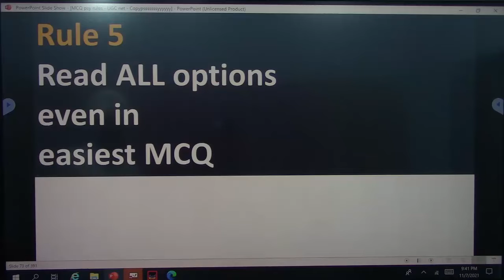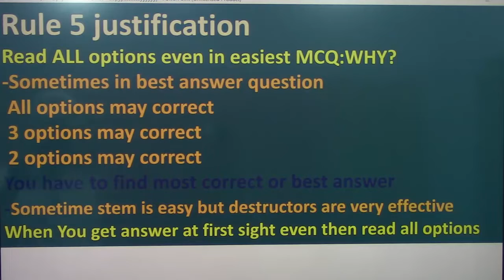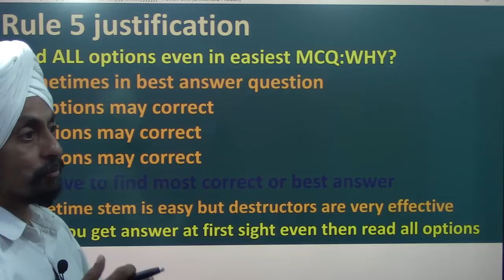Why to read all options in easy MCQ? l Dr.Tirath Singh l MCQ UGC NET during test 5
withexercise WithExample&Content आसान MCQ में सभी विकल्पों को क्यों पढ़ें? l